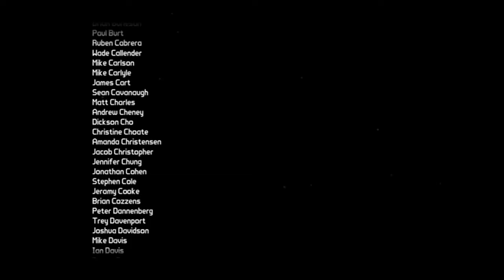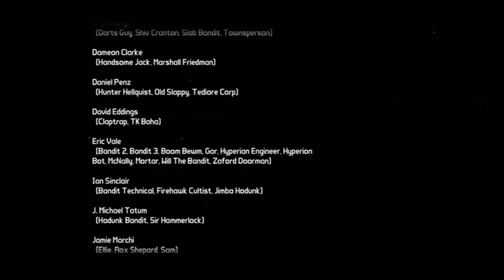Borderlands 2(Handsome Collection) Part 146-Defeating The Warrior And Defeating Jack.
We get to the end of the game and defeat the warrior!